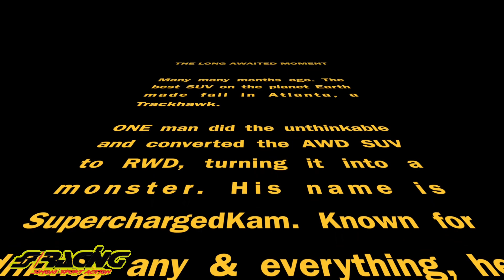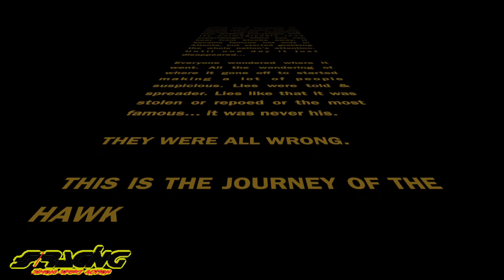WideBody DemonHawk Build Part 1 TRACKHAWK BUILD